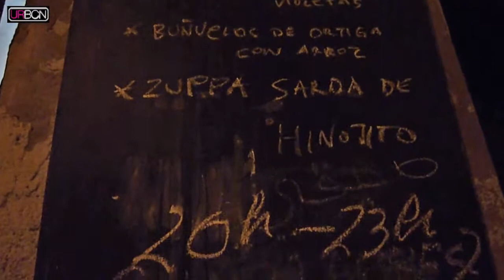Cena de Plantas Silvestres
El 14/03/2014 asistimos a la cena de Plantas Silvestres que programa el Centro de Cultivos Contemporáneos del Barrio y organizadas por Igor Apatrisan.